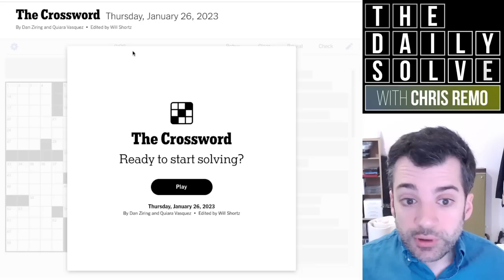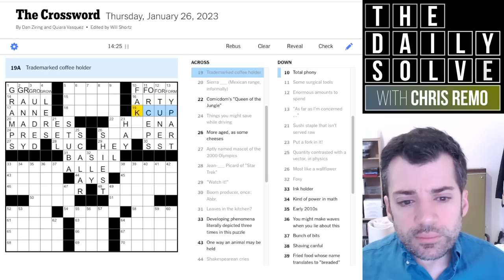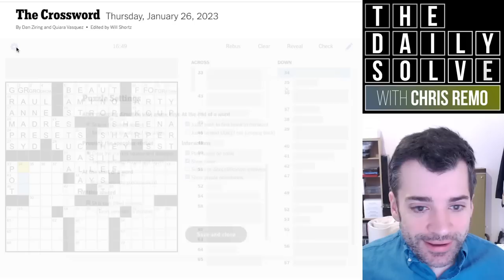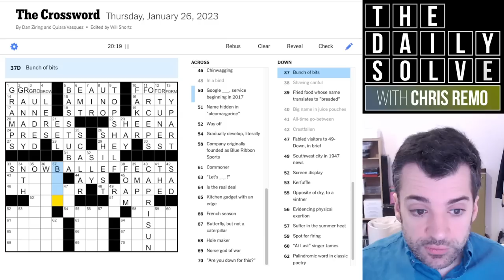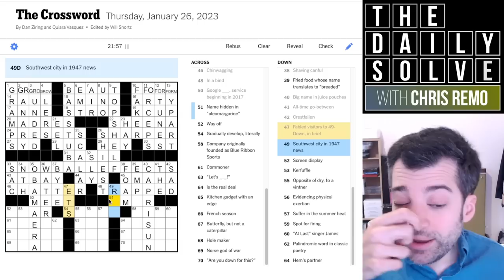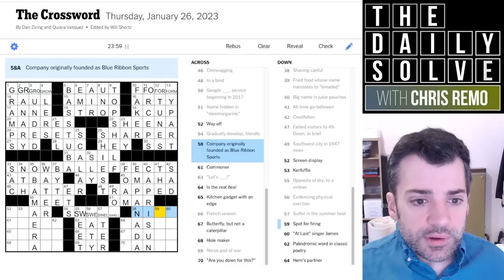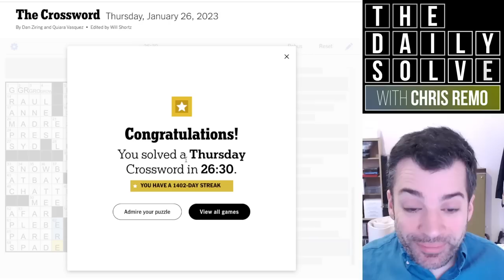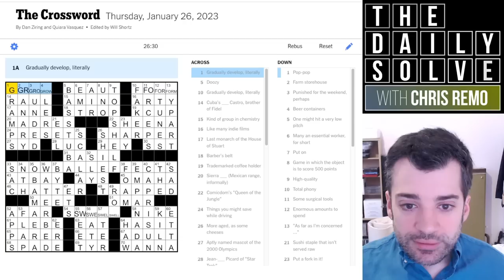Thursday: Let's Experiment! - 26 January 2023 New York Times Crossword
A rework of my recording setup seems to have proceeded without incident, which leaves me free to tinker with today's tricky crossword theme! How did you manage with this one? Join me for the solve.

This is the New York Times crossword puzzle for Thursday, 26 January 2023: